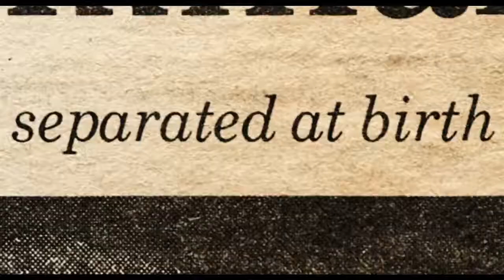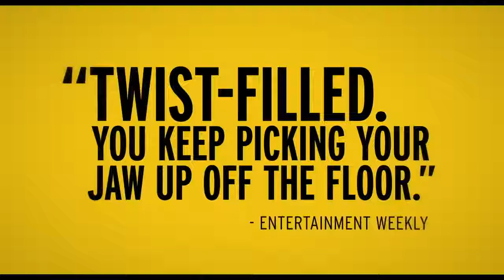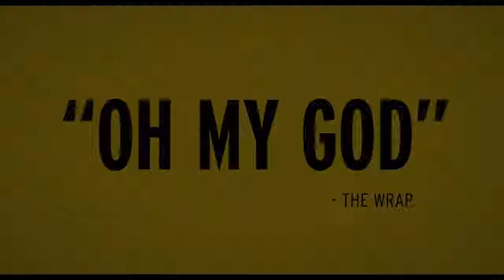2018 Three Identical Strangers Official Trailer 1 HD Neon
2018 -  Three Identical Strangers

Production: Neon
Director:  Tim Wardle
Cast:
Silvi Alzetta-Reali ... Board Member
Eddy Galland ... Himself (archive footage)
Ron Guttman ... Board Member